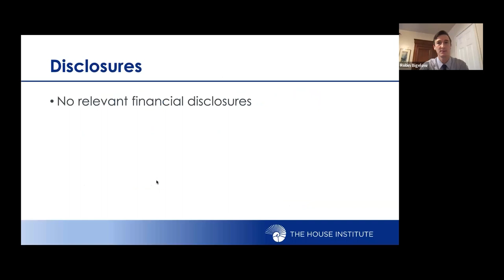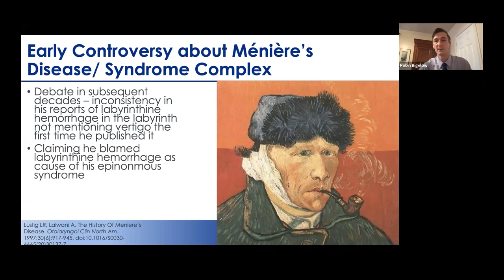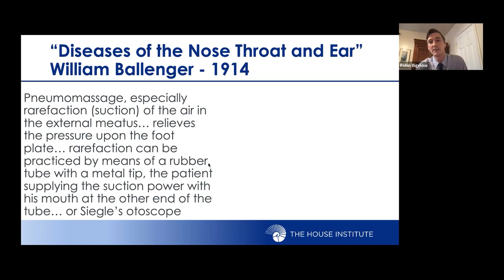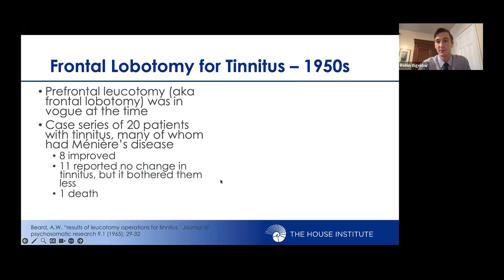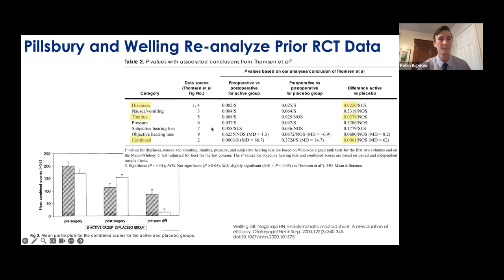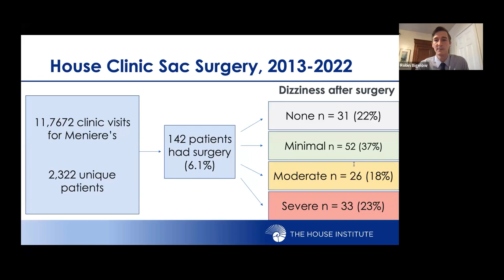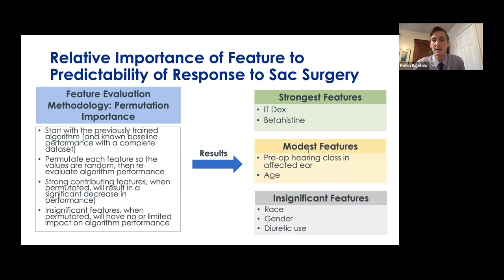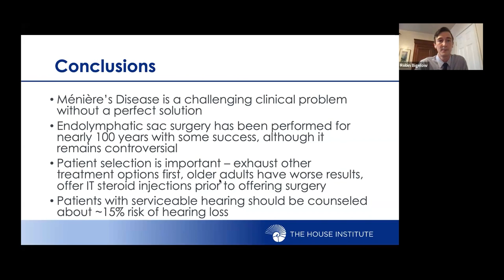Surgical Management of Ménière's Disease: From Past to Present | Robin Bigelow, MD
The House Institute Foundation’s Online Neurotology Education (ONE) program includes a digital grand rounds for hearing health physicians and professionals. This program provides live, weekly lectures from world-renowned experts in the field of ear and neuroscience.